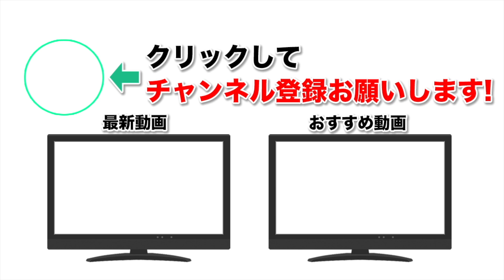【モンスト】アップデートver.9.3をぶった斬る！とあるのエフェクトの確認&アプデ雑談！サマーガチャもあるよ！【なうしろ】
◆放送内容：バージョン.9.3アップデートの所感を「ナウ・ピロ」と「しろ」が語ります。最後にシングルガチャもあります。

◆編集↓
動☆画太郎